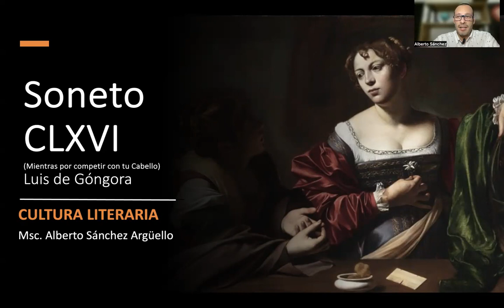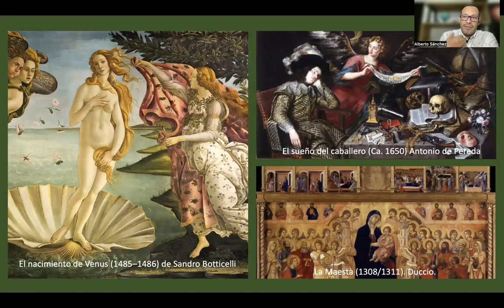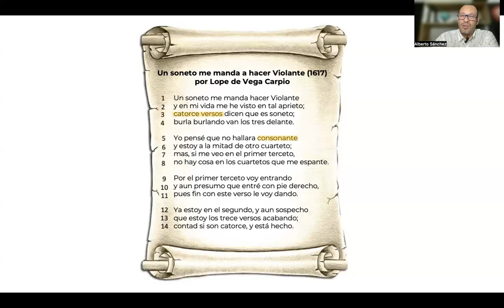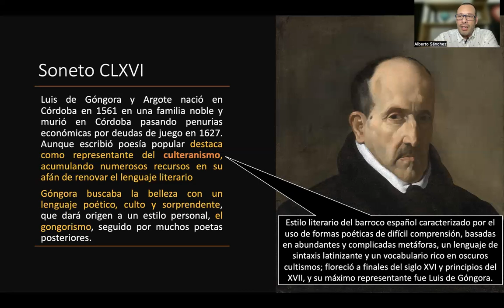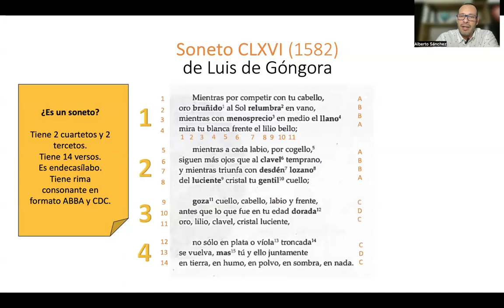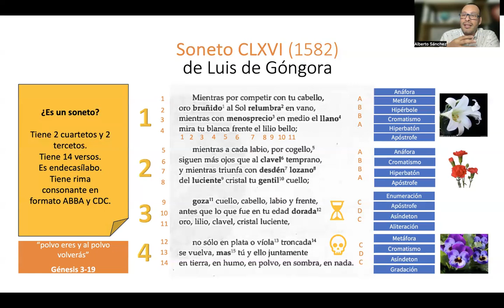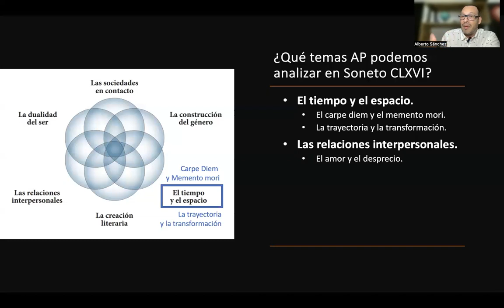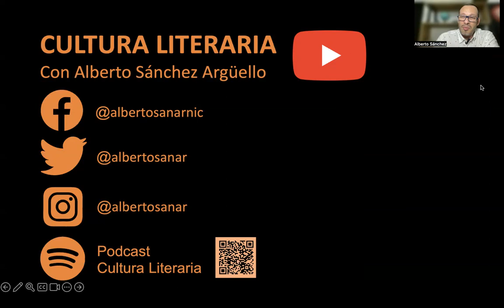Soneto CLXVI -Mientras por competir con tu cabello- de Luis de Góngora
Acá podrás encontrar un análisis del Soneto CLXVI (1582) de Luis de Góngora, parte de las obras leídas en AP Spanish Literature & Culture. El análisis incluye contexto histórico, sinópsis, análisis de recursos literarios y los temas AP presentes en la obra.

0:59 De la época medieval al barroco: una breve mirada a la evolución del arte.
7:58 ¿Qué es un soneto?.
11:53 Análisis del soneto CLXVI.
21:59 Contexto histórico del soneto CLXVI.
22:56 Características de la literatura del siglo XVII presentes en el soneto CLXVI.
24:25 Temas AP presentes en el soneto CLXVII.
25:13 Bonus track: El soneto XXIII de Garcilaso de la Vega y el soneto CLXVI de Luis de Góngora.